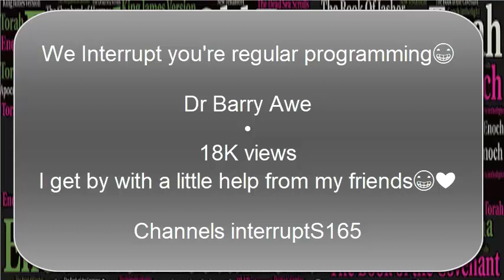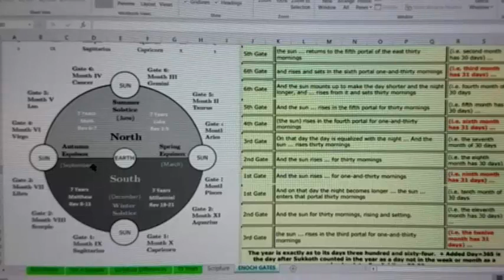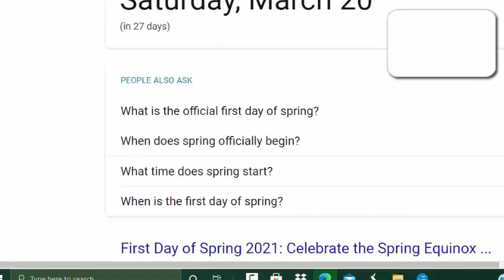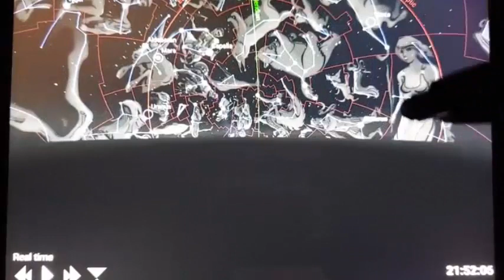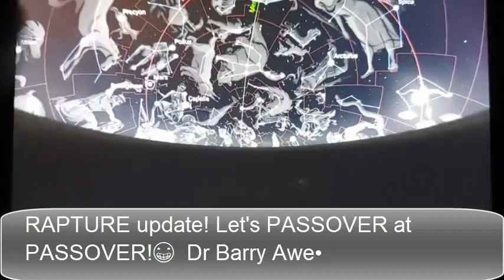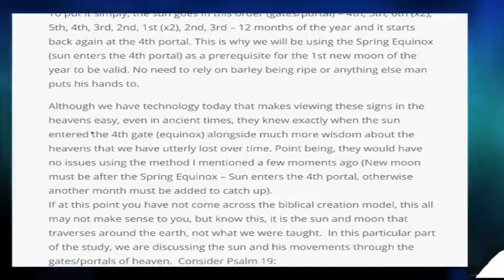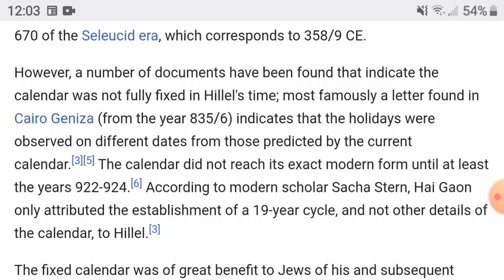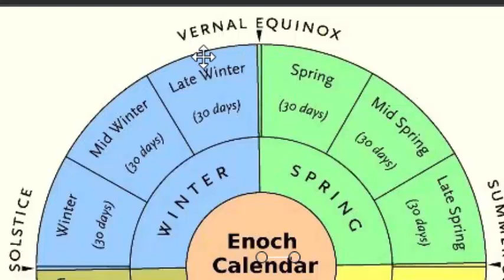Hebrew Calendar Is Fixed: Expert Youtubers Discern Expound 2 Fix the Jewish Feast Date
this video is a compilation of people stating that the Jewish calendar is fixed and is therefore wrong and needs to be calibrated according to Enoch